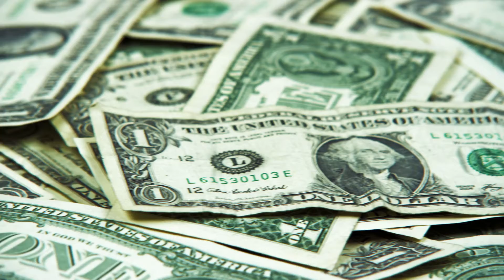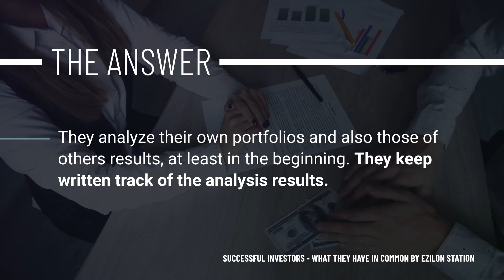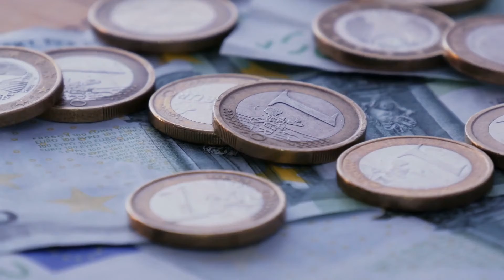Successful Investors What They Have In Common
Obviously, the first thing that successful investors have in common is a good net profit. The question is, what common traits do they have that make them so successful? First and foremost is method. Their methods may differ widely, but the presence of a methodical approach is true for all of them.